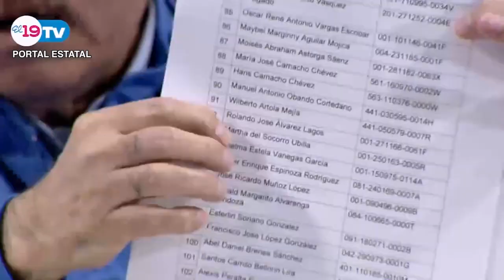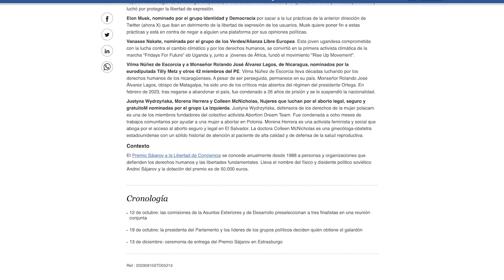Eurodiputada Soraya Rodríguez: Nominación al premio Sájarov en apoyo Nicaragua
La eurodiputada Soraya Rodríguez es una de las parlamentarias que apoya la nominación al Premio Sájarov a la Libertad de Conciencia de los nicaragüenses Vilma Núñez de Escorcia y el obispo Rolando Álvarez.
Rodríguez explicó que este premio, que se otorga anualmente desde el parlamento europeo, es un reconocimiento a la lucha por los derechos humanos de Núñez y Álvarez, pero también es una muestra de respaldo a todo el pueblo nicaragüense, que sufre por la represión del régimen de Daniel Ortega y Rosario Murillo.
Rodríguez dijo al programa Esta Semana, que el hecho de ser nominados a este premio ya es un reconocimiento en sí, de las lucha de estas personas o instituciones por la libertad de conciencia en sus países.
En 2022, este premio fue otorgado al pueblo de Ucrania, por su lucha por la integridad territorial del país frente a la invasión rusa.